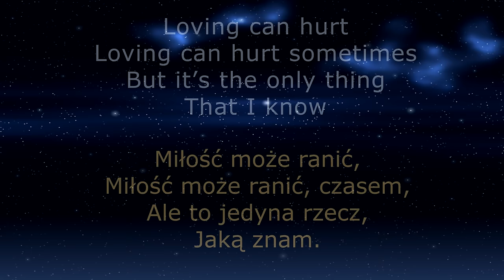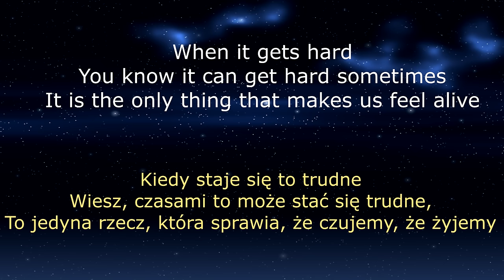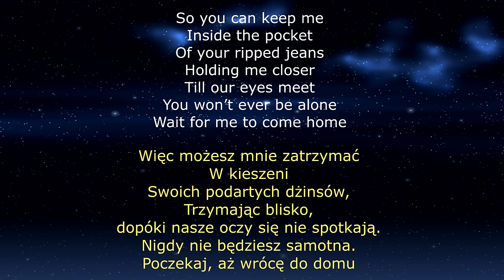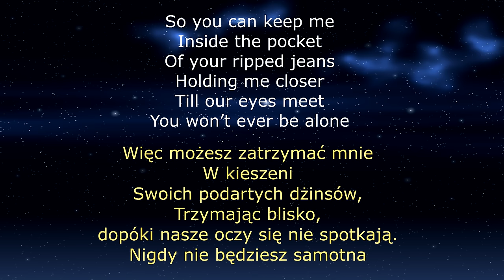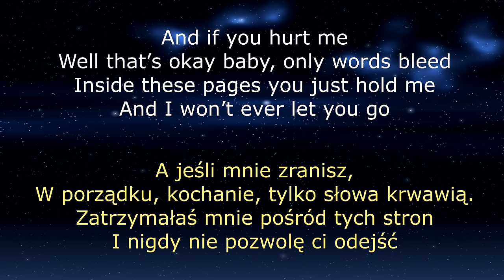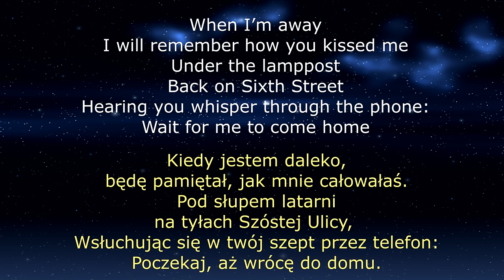Ed Sheeran - Photograph | tłumaczenie pl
Polskie tłumaczenie "Ed Sheeran - Photograph"

Więcej tłumaczeń na kanale! Serdecznie zapraszam do subskrypcji.